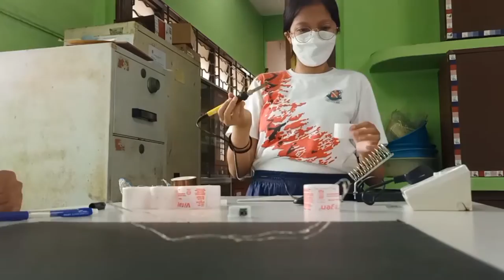【 PLASTICS FANTASTIC 2022 】SMK Convent Sentul, Kuala Lumpur | DIY Wall Clock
Plastic Fastastic 2022
SMK Convent Sentul (SMKCS)

Plastic is everywhere nowadays. People are using it endlessly just for their comfort. However, no one realizes how it is harming our planet. We need to become aware of the consequences so that we can stop plastic pollution!!

Product：DIY Wall Clock

• Group Members:
1. Kho Yee
2. Chong Hui Qin
3. Riana Arysha Binti Ramli
4. Heshreena Kaur A/P Rajinder Singh

• Materials needed
1. Vitagen bottles
2. Black cardboard
3. Fairy light
4. Hot glue gun
5. Soldering Iron
6. White water colour
7. CD
8. Clock core
9. Polystyrene foam board

• The clock created using reusable materials can be found in our surroundings. To decrease the amount of plastic waste in our surroundings by creating a useful innovation for our home, school or workplace

• Re-using waste will save the planet earth by reducing the landfill for disposal.

• “If you want to save the environment, this is the right time to start!”